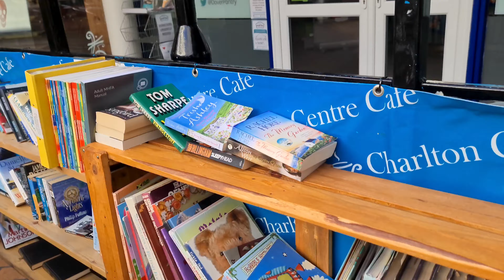Autumn in Dover